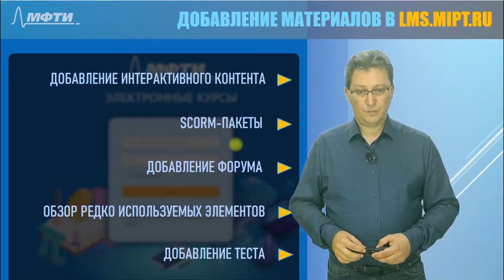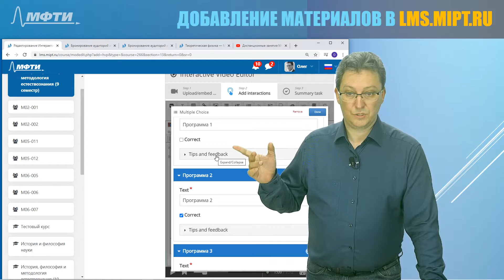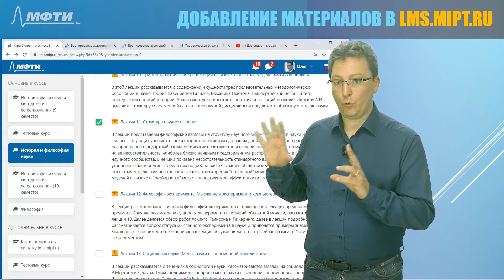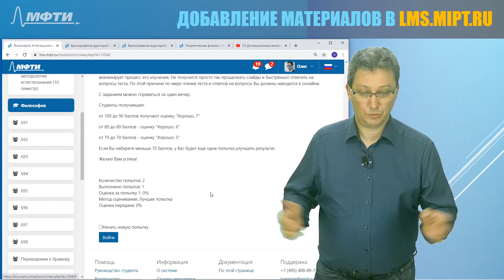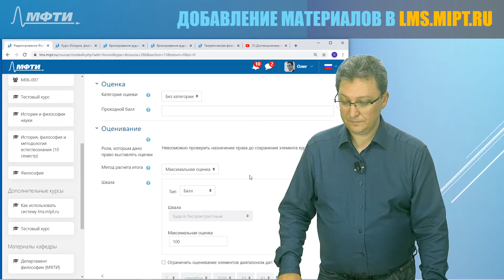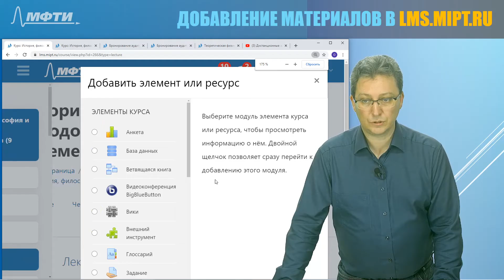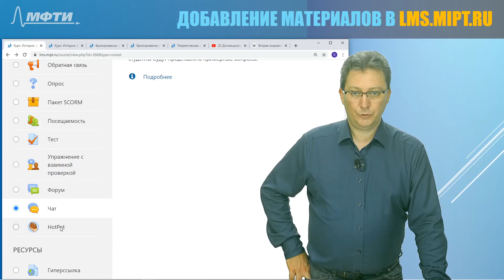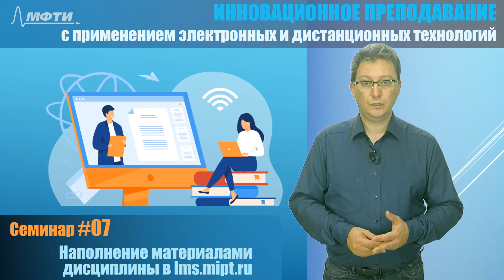Цикл "Инновационное преподавание". Семинар 7: "Загрузка материалов в lms.mipt.ru"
ведет Храмов Олег, ЦРЭДО МФТИ

На семинаре рассмотрены следующие темы:
- Добавление интерактивного контента;
- SCORM-пакеты;
- Добавление форума;
- Обзор редко используемых элементов;